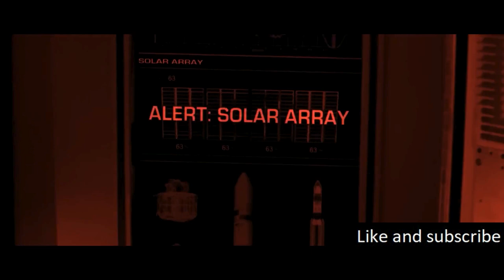Psychological Journey Of Astronauts In A Simulated Space Mission Of Deceit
It follows four astronauts on a simulated 400-day mission to a distant planet to study the psychological impacts of long-term space travel.

Koho: (Canada)